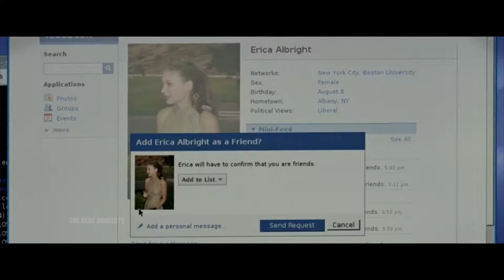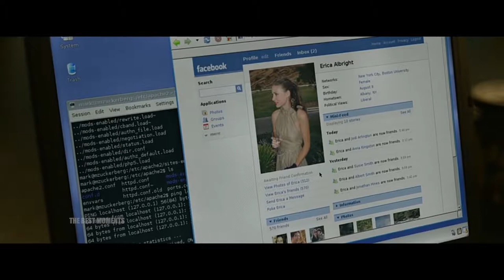В ПОКАЗАНИЯХ ПРЕОБЛАДАЮТ ЭМОЦИИ, 85% ЭТО ПРЕУВЕЛИЧЕНИЕ, А ЕЩЕ 15% - ВРАНЬЕ • Социальная сеть (2010)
Сюжет:
Оглушительный успех этой сети среди пользователей по всему миру навсегда изменил жизнь студентов-однокурсников гарвардского университета, которые основали ее в 2004 году и за несколько лет стали самыми молодыми мультимиллионерами в США

О сериале:

Режиссер:
Дэвид Финчер / David Fincher

Композитор:
Трент Резнор / Trent Reznor
Аттикус Росс / Atticus Ross

Актер / актриса:
Mark Zuckerberg - Джесси Айзенберг / Jesse Eisenberg
Eduardo Saverin - Эндрю Гарфилд / Andrew Garfield
Sean Parker - Джастин Тимберлейк / Justin Timberlake
Cameron Winklevoss / Tyler Winklevoss - Арми Хаммер / Armie Hammer
Divya Narendra - Макс Мингелла / Max Minghella
Marylin Delpy - Рашида Джонс / Rashida Jones
Christy - Бренда Сонг / Brenda Song
Erica Albright - Руни Мара / Rooney Mara
Billy Olson - Брайан Бартер / Billy Olson
Dustin Moskovitz - Джозеф Маццелло / Joseph Mazzello
Speaker / Bill Gates - Стив Сайрс / Steve Sires
Alice - Малез Джоу / Malese Jow

Когда в показаниях преобладают эмоции, 85% — это преувеличение, а еще 15% — вранье